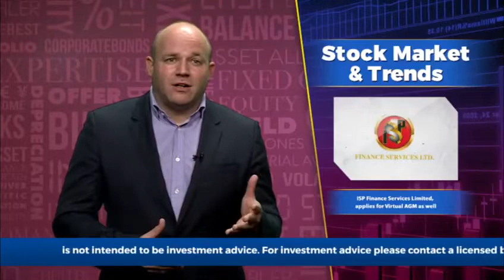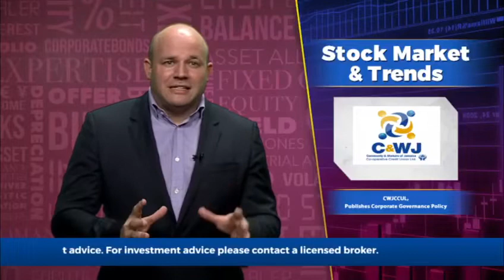Business Live with Mark Croskery, October 25, 2021 | ItsMoneyMark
Topic 1 - Sagicor Select Funds Limited - Unaudited Net Asset Value Updates

Topic 2 - ISP Finance Services Limited, applies for Virtual AGM as Well

Topic 3 - Community & Workers of Jamaica Co-Operative Union Limited, Publishes Corporate Governance Policy

Topic 4 - Hertz emerges from bankruptcy, and Plans to order 100,000 Electric Vehicles

Topic 5 - Digicel Pacific, sold to Telstra in US$ 1.85 Billion Deal